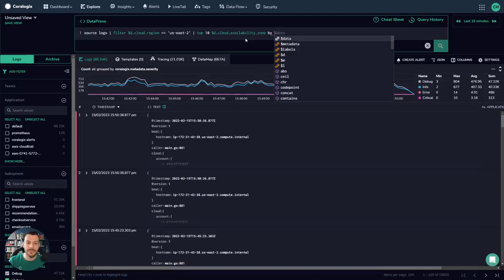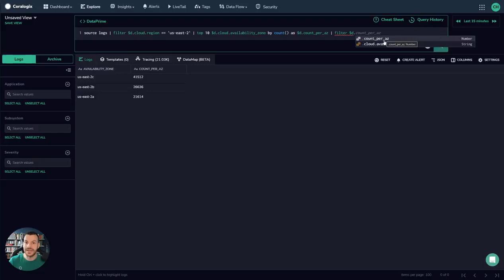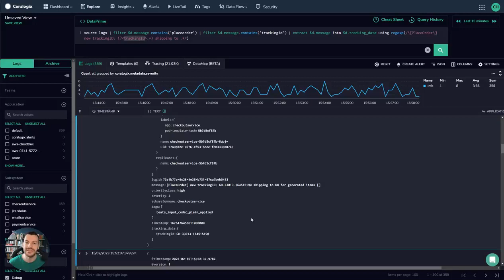how DataPrime is the next generation of data analytics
DataPrime is now available across fully indexed, frequent search logs AND data that sits in the customer archive.

🔥 Take advantage of schema on read AND schema on write functionality.

💪🏼Perform transformations that are well beyond the capabilities of languages like Lucene.